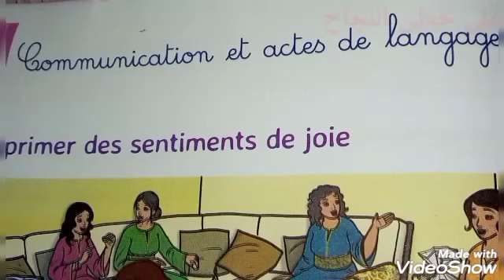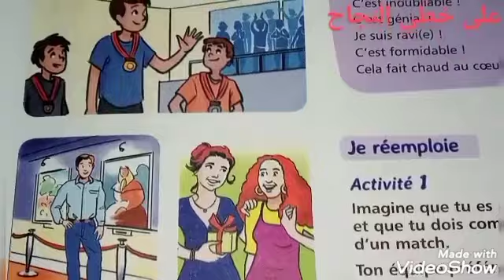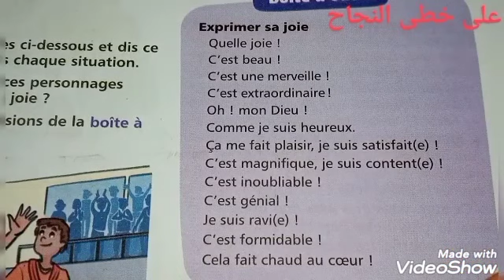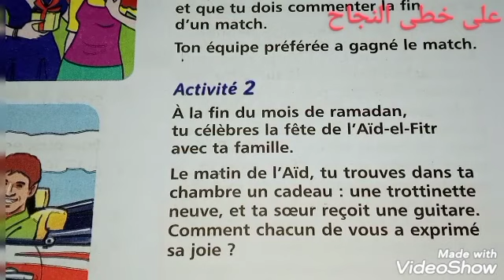5AEP mes apprentissages en français page 74-75 exprimer des sentiments de joie